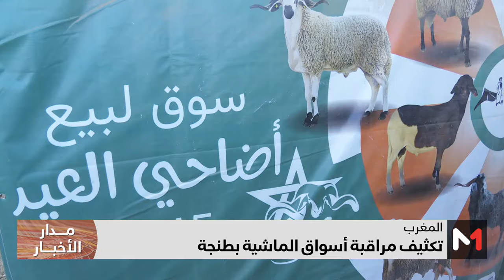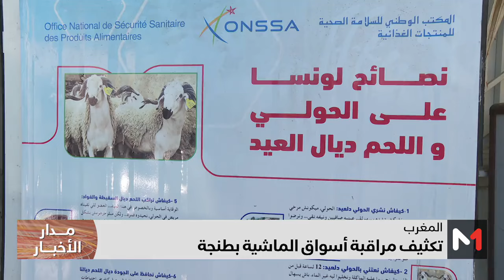تكثيف مراقبة أسواق الماشية بطنجة